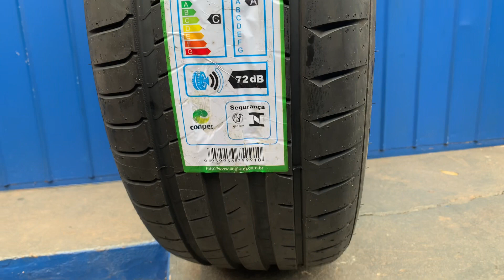PNEU 235/50R19 103Y SPORT MASTER LINGLONG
Com desenho simétrico oferece conforto e boa dirigibilidade além de reduzir o ruído interno. Este modelo possuí quatro sulcos largos que reduz a aquaplanagem.

Sobre a Linglong
Fundada em 1975, hoje é a segunda maior fábrica de pneus da China e uma das top 15 do mundo. Produz uma vasta linha de pneus radiais, e sua capacidade anual é mais de 40 milhões de unidades. Conta com plantas fabris na China e na Tailândia. Construiu a maior pista de testes da China, que está pronta e em uso desde abril de 2017.

Garantia
Todos os pneus Linglong vendidos na Tires Solutions são novos, originais de fábrica, com nota fiscal, certificação do Inmetro e 5 anos de garantia contra qualquer defeito de fabricação.

Características:
Durabilidade (Treadwear): 420
Aderência: A
Temperatura: A
Índice de carga: 103 (875 kg)
Índice de velocidade: V (240 Km/h)
Talas Compatíveis: 6,5 a 8,5
Tipo: Sem câmara
Construção: Radial
Selo INMETRO: 003889/2012

Veículos:
Audi: Q3
Chevrolet: Equinox
Jeep: Commander
Mercedes: GLK 220, GLK 280, GLK 300
Peugeot: 3008, 5008
Volvo: XC40, XC60

* Alguns veículos podem sair de fábrica com mais de uma medida de pneu. Por favor, verifique sempre no veículo qual é a medida exata.